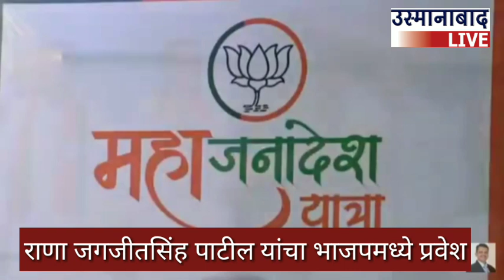राणा जगजीतसिंह पाटील यांचा भाजपमध्ये प्रवेश ...